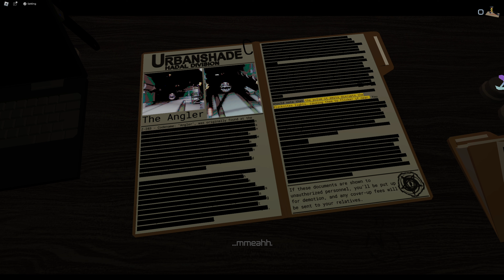Roblox "Pressure" so good that I made a part 2.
I have a lot of videos of this game so expect the same video for the next couple days.

Hi my name is Amari and I go by the nickname "ThePistolGod" (GHOST55) and my job is to make my viewers laugh and have a great time. If you're looking for FNF/Gaming with people then you came to the right place.

If you're looking for solo gameplay I try to do that to but not very common so you will probably see mostly party games.